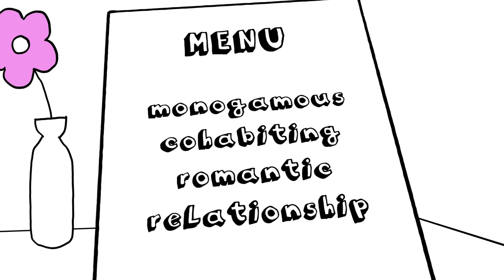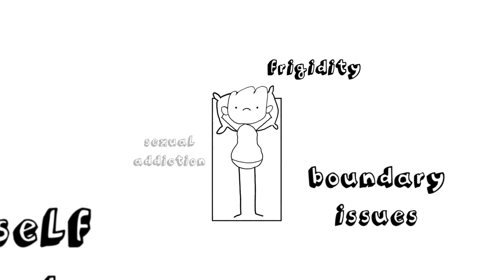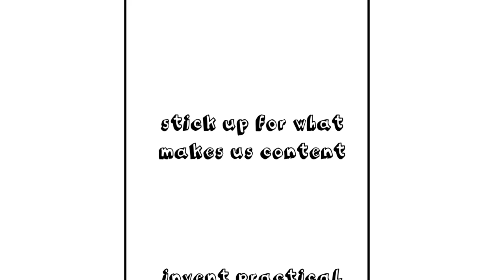Alternatives To a Standard Relationship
People tend to assume that if they're going to be in a relationship, it has to be a monogamous, long-term kind. Though that might have been true in many places for many years, there are an array of other options to consider.

Enjoying our Youtube videos? Get full access to all our audio content, videos, and thousands of thought-provoking articles, conversation cards and more with The School of Life Subscription

Be more mindful, present and inspired. Get the best of The School of Life delivered straight to your inbox

FURTHER READING

“To a greater extent than we perhaps realise, when it comes to what sort of relationships we are allowed to have, our societies present us with a menu with only a single option on it: The Monogamous, Cohabiting Romantic Relationship, usually served with a Side Order of Children.

To be considered remotely normal, we are meant to develop overwhelming emotional and sexual feelings for one very special person, who will then become a combination of our best friend, sole sexual partner, co-parent, business associate, therapist, travel companion, property co-manager, kindergarten teacher and soulmate – and with whom we will live exclusively in one house, in one bed, for many decades, in substantial harmony and with an active tolerance for each other’s foibles and ongoing desire for their evolving appearance, till death do us part…”

CREDITS